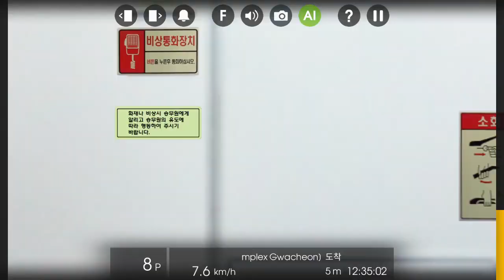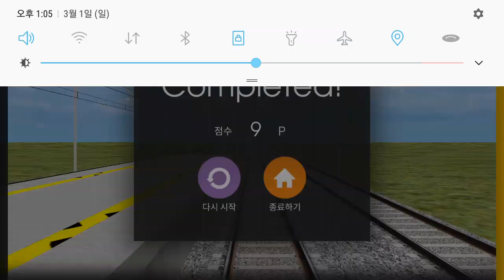Hmmsim2 Nambucheon Gwacheon